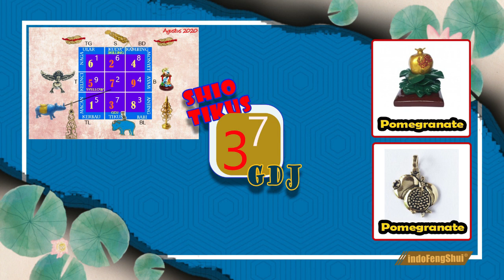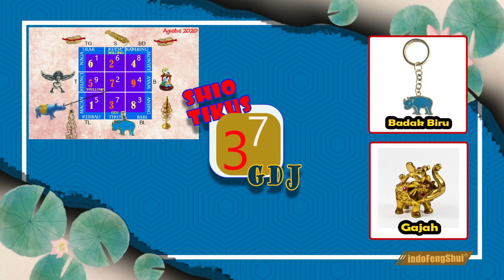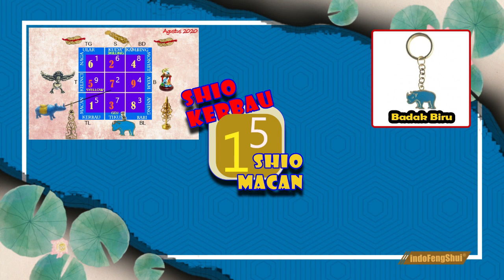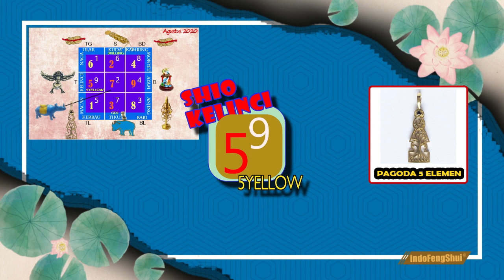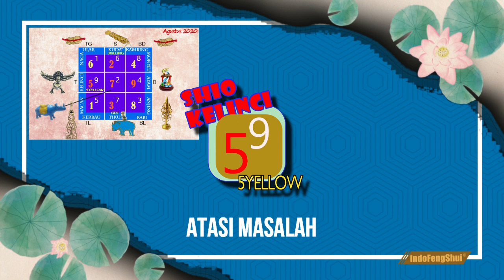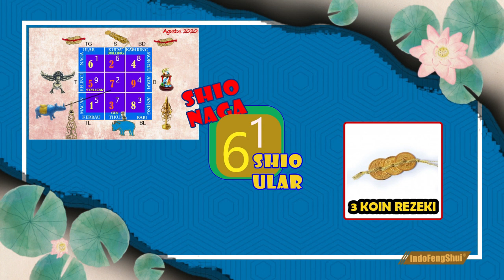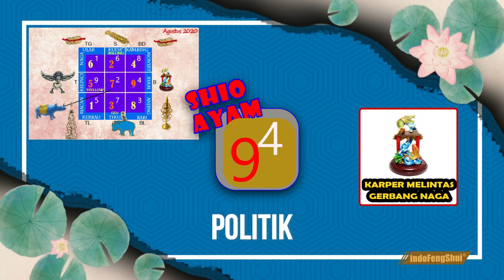INDOFENGSHUI - 2020-Agustus, Ramalan Shio Feng Shui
Walau krisis ekonomi, jangan menyerah untuk praktik fengshui. Untuk masing-masing shio klik waktu berikut:

0:00 Ramalan Shio Tikus
2:30 Ramalan Shio Kerbau & Shio Macan
4:05 Ramalan Shio Kelinci
5:30 Ramalan Shio Naga & Shio Ular
6:53 Ramalan Shio Kuda
8:12 Ramalan Shio Kambing & Shio Monyet
9:26 Ramalan Shio Ayam
10:49 Ramalan Shio Anjing & Shio Babi

Namaste